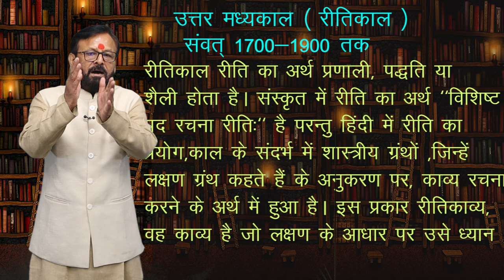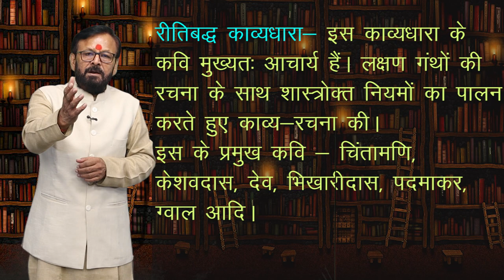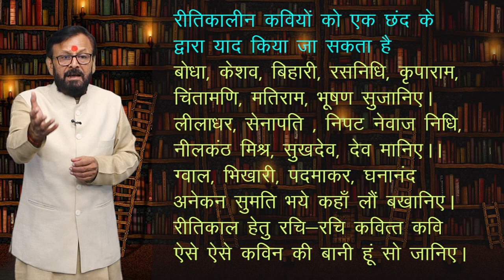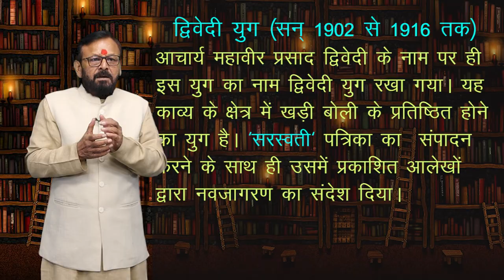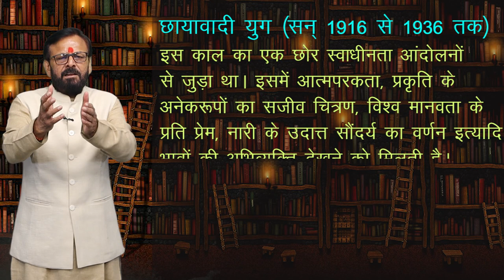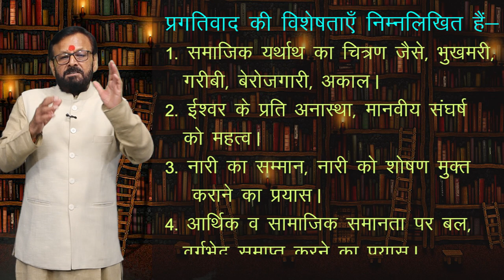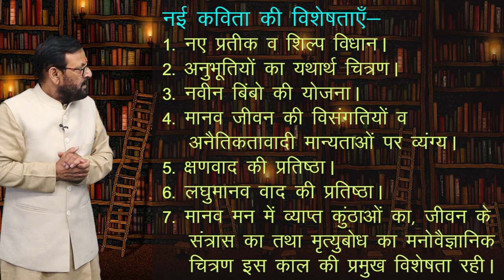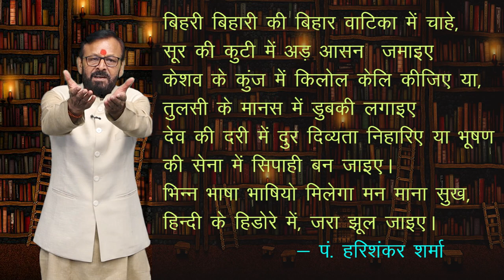CLASS 10th HINDI | CHAPTER HINDI SAHITAY KA ITIHASH | हिंदी साहित्य का इतिहास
CLASS 10th HINDI | CHAPTER HINDI SAHITAY KA ITIHASH | हिंदी साहित्य का इतिहास | 2